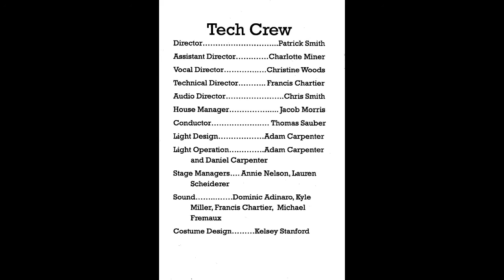Into the Woods - Peninsula Catholic High School Players 2014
Musical by Stephen Sondheim and James Lapine